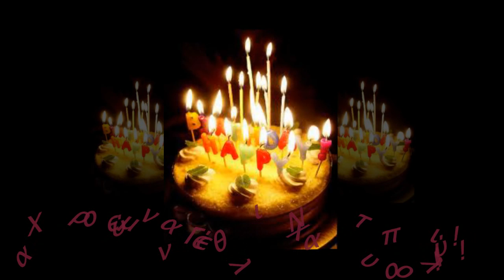Αλεξίου Χαρούλα - Να ζήσω ή να πεθάνω இڿ-ڿڰۣ---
இڿ-ڿڰۣ--- Xρόνια Πολλά δε θα σου πω που ο κόσμος συνηθίζει,
               χαμόγελο,θα ευχηθώ στα χείλη σου ν ανθίζει..
         Για το "νυχτοπούλι" (chocorella82) με πολλή αγάπη!இڿ-ڿڰۣ---

Δεν έχει απόψε η γη φεγγάρι
να βγούνε οι μοναξιές ζευγάρι
να πιάσουν της καρδιάς τ' αγρίμι
κάτω απ' της ξαστεριάς τ' ασήμι

Φλέβα η ζωή που γρήγορα χτυπά

Να ζήσω ή να πεθάνω
Σ' ένα flamenco απάνω
μάτια μου
σαν τρελή φωτιά
που διψάει για μια μαύρη ματιά

μ' ένα κορμί ότι κάνω
μάτια μου
ν' απογειωθώ
κι απ' τη γη
με το φως να ενωθώ

Δεν έχει απόψε η γη κρεβάτια
για κείνους που κοιτούν στα μάτια
κι αν τους ρωτήσεις λένε, ίσως
κάποια μου αγάπη να' ταν μίσος

θέλει ο έρωτας και ο θάνατος ψυχή
πες το κι άρχισε ουρανέ μου μια βροχή.

μάτια μου
ν' απογειωθώ